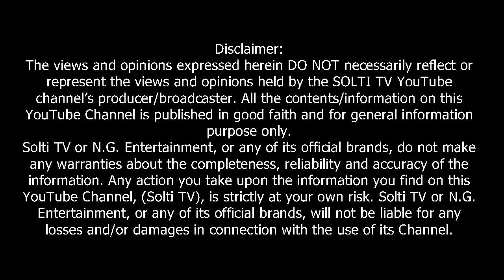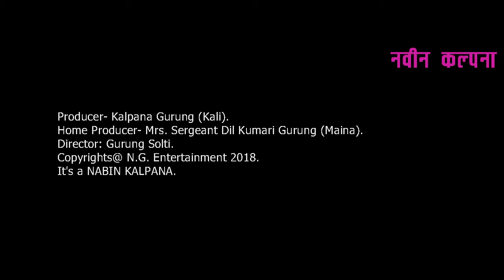Indra Kmr Shrestha Sarit-2 । जीवन, प्रेम र सेक्स । सोल्टी टिभी ।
प्रसिद्ध साहित्यकार, बौद्धिक व्यक्तित्व तथा स्वादेश नेपाल मिडिया प्रा।लि।, नेपालका प्रवन्धक एवं प्रधान सम्पादक इन्द्रकुमार श्रेष्ठ सरित सोल्टी टिभी, युट्यूब च्यानलका लागि काठमाण्डौंमा जीवन, प्रेम र सेक्स बारे खुल्ला अनौपचारिक कुराकानी गर्दै ।

©&® N.G. Entertainment.